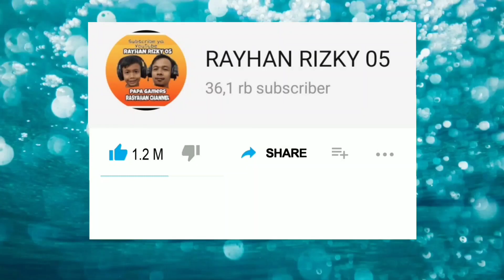ULTRAMAN ORB, ULTRAMAN NOA AND DARK ZAGI VS ALIEN BALTAN | ULTRAMAN LEGEND OF HEROES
Papa Gamers

Record        : Vivo V19
Edit.             : Kine Master
Thumbnail  : PicsArt

ultraman seven
ultraman jack
ultraman ace
ultraman taro
ultraman leo
ultraman astra
ultraman joneus
ultraman 80
ultrawoman yulian
ultrawoman scott
ultrawoman chuck
ultrawoman beth
ultraman powered
ultraman zearth
ultraman tiga
ultraman dyna
ultraman gaia
ultraman agul
ultraman nice
ultraman neos
ultraman cosmos
ultraman justice
ultraman legend
ultraman the next
ultraman nexus
ultraman noa
ultraman max
ultrawoman xenon
ultraman mebius
ultraman hikari
ultraman zero
ultraman saga
ultraman ginga
ultraman victory
ultraman ginga victory
ultraman ribut
ultraman x
ultraman orb
ultraman geed
ultraman rosso
ultraman blue
ultraman raja
ultraman belial
ultraman fighter
ultraman mother
ultraman taiga
ultraman fuma
ultraman titas
ultraman tregear
ultraman zoffi
ultraman shadow
ultraseven 21
ultraman nice
ultraman evil3
ultraman kamila
ultraman darramb
ultraman hudra
imitation ultraman dyna
imitation ultraman gaia
imitation ultraman mebius
ultraman dyna terranoid
ultraman chaos
ultraman dark faust
ultraman dark mophisto
ultraman dark mophisto zwei
ultraman dark zaggi
ultraman zero darknes
ultraman dark klops zero
ultraman orb dark
ultraman seven
ultraman jack
ultraman ace
ultraman taro
ultraman leo
ultraman astra
ultraman joneus
ultraman 80
ultrawoman yulian
ultrawoman scott
ultrawoman chuck
ultrawoman beth
ultraman powered
ultraman zearth
ultraman tiga
ultraman dyna
ultraman gaia
ultraman agul
ultraman nice
ultraman neos
ultraman cosmos
ultraman justice
ultraman legend
ultraman the next
ultraman nexus
ultraman noa
ultraman max
ultrawoman xenon
ultraman mebius
ultraman hikari
ultraman zero
ultraman saga
ultraman ginga
ultraman victory
ultraman ginga victory
ultraman ribut
ultraman x
ultraman orb
ultraman geed
ultraman rosso
ultraman blue
ultraman raja
ultraman belial
ultraman fighter
ultraman mother
ultraman taiga
ultraman fuma
ultraman titas
ultraman tregear
ultraman zoffi
ultraman shadow
ultraseven 21
ultraman nice
ultraman evil3
ultraman kamila
ultraman darramb
ultraman hudra
imitation ultraman dynapap
imitation ultraman gaia
imitation ultraman mebius
ultraman dyna terranoid
ultraman chaos
ultraman dark faust
ultraman dark mophisto
ultraman dark zaggi
ultraman zero darknes
ultraman orb dark
Ultraman z